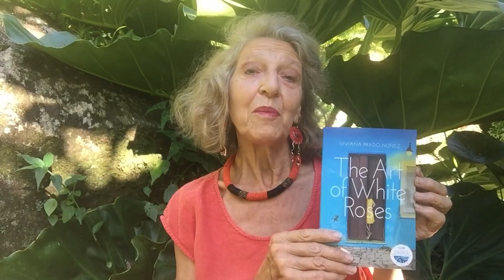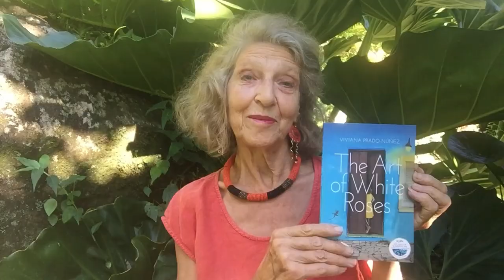A reading from the award-winning Young Adult novel The Art of White Roses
En Papillote is a series of readings by authors from the list of Papillote Press of Dominica and the UK. Each video is introduced by publisher Polly Pattullo. Here, Viviana Prado-Núñez of Puerto Rico reads from her Young Adult novel, The Art of White Roses.
For more information on Papillote Press titles, please visit papillotepress.co.uk or on Facebook, @Papillote.Press or on Instagram: @papillotepress.